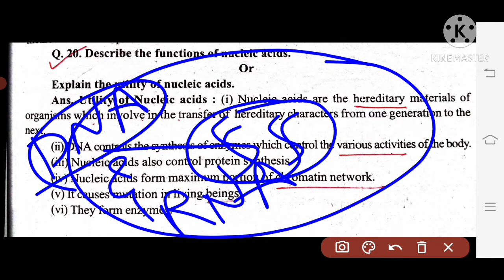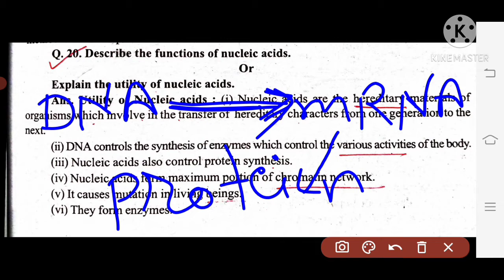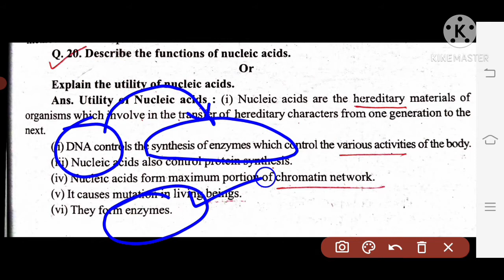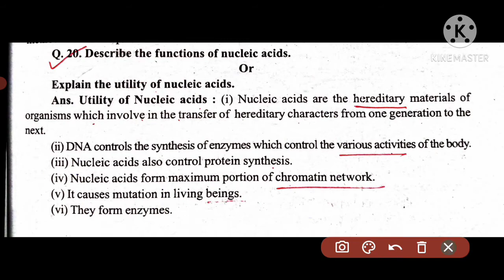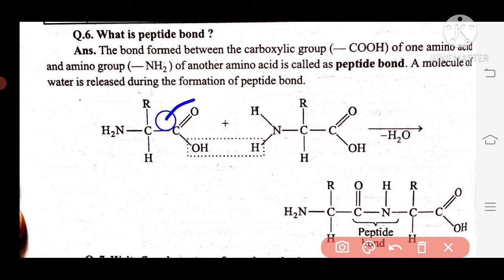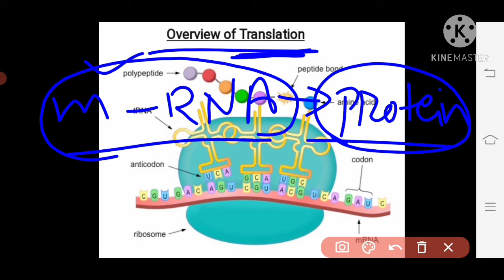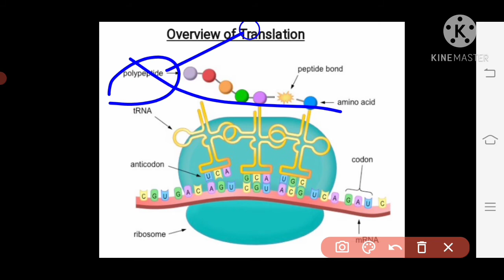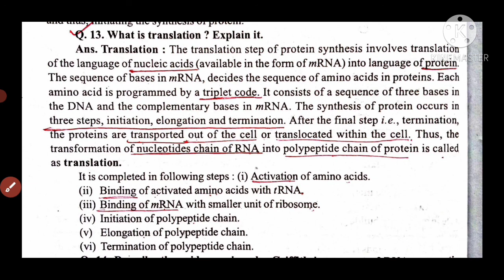class 12th Chapter 6 Molecular basis of inheritance / Translation, Peptide bond, nucleic acid functi